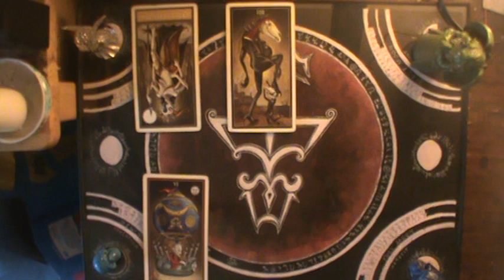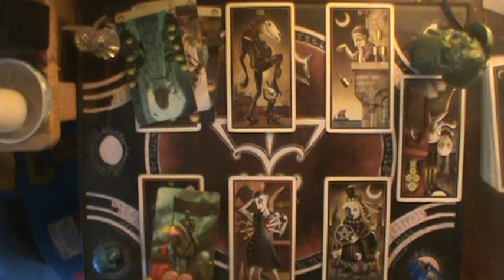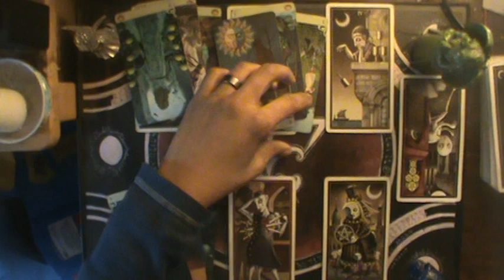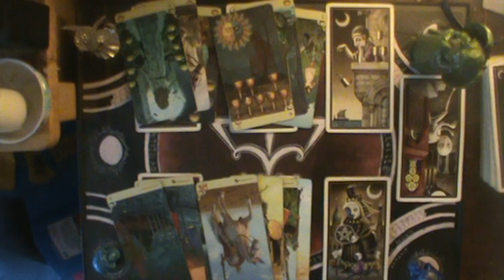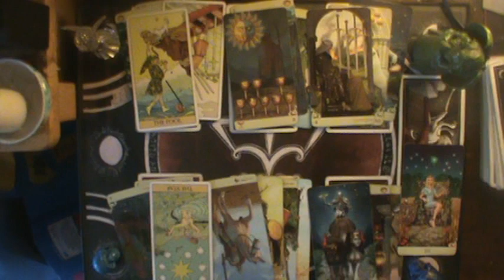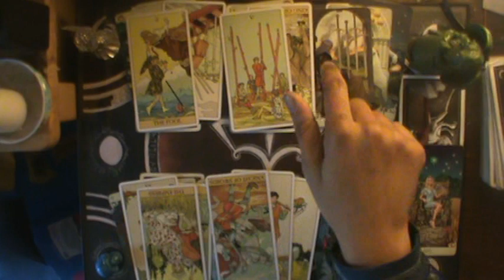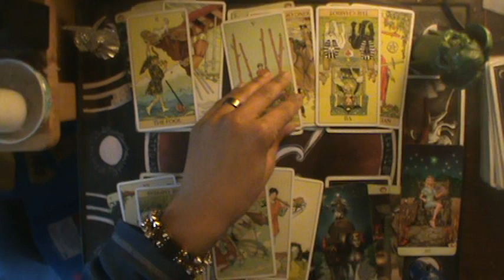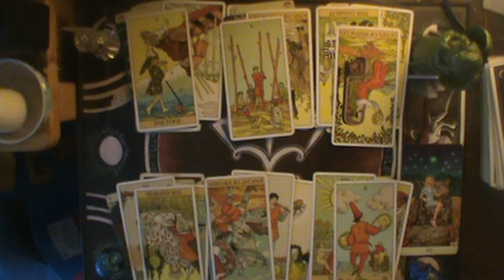♍ Getting organized for a ride | Virgo Mid December-January reading 2019